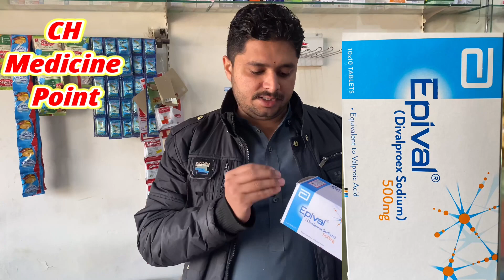Epival 500Mg || Uses ||Benefits ||Abbot Pharma